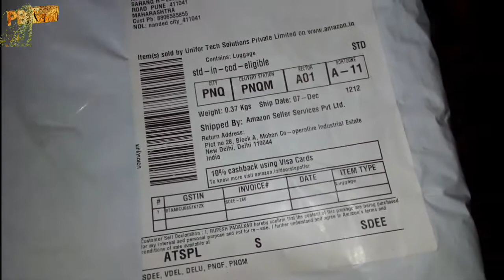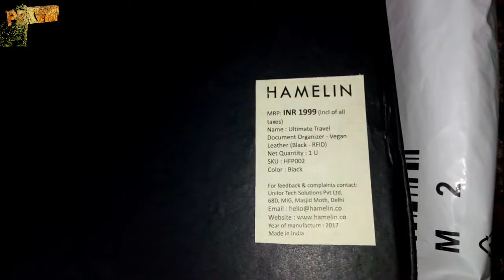Passport✈️Holder Wallet By👝Hamelin with RFID Blocking Technology|Unboxing With review rating|PBross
Ultimate Travel Document Oragnizer/ Passport Wallet with RFID Blocking Technology (Black RFID)

Where 🤔to buy online 🌏 passport holder ?🤗 Check below 👇
Where 🤔to buy best similar products online 🌏?🤗 Check below 👇

👥 Do you also want to try other similar products @Amazon ?

1) flying CLOUDS 3 Pcs RFID Blocking Credit Card Holder Case Cover Sleeve-

2) DEIN KLEIDER Minimalistic Design Anti-Theft RFID Metal Card Wallet-

3) HORNBULL Brown Men's Wallet-

4) AmazonBasics Black Bag Organizer-

5) AmazonBasics Universal Travel Case for Small Electronics and Accessories-

6) Storite 6 Slots Stainless Steel RFID Blocking Metal Credit OR Debit Card Holder for Men Women-

Looking for trending products 📲 online worldwide ?
1) CICICUFF RFID Blocking Credit Card Holder Genuine Leather Organizer Business Travel Card Bag for Women Men Zipper Small Wallet -

2) Multifunctional Rfid Blocking Genuine Leather Passport Cover Leather Wallet Fashion Card Holder Passport Holder Case Money Bag -

3) (10 pcs/set) Anti Scan RFID Blocking Card Sleeve Credit Debit Cards Protection Pouch Security ID Blocker Aluminum Foil Holder-

4) Travel Cosmetic Bag Cartoon Bow Makeup Case Women Zipper Hand Holding Make Up Handbag Organizer Storage Pouch Toiletry Wash Bags-

5) Cosmetic Bag Makeup Bag Travel Organizer Portable Beauty Pouch Functional Bag Toiletry Make Up Makeup Organizers Phone Bag Case-

6) 6 PCS Travel Storage Bag Set For Clothes Tidy Organizer Wardrobe Suitcase Pouch Travel Organizer Bag Case Shoes Packing Cube Bag-

Tired of misplacing your travel cards, driving licence, cash, tickets or passport? Now, worry no more! With the new Premium Hamelin Passport Wallet you can organise all your travel documents in one place and carry them in style. This beautiful passport holder is good enough to organise your family's passports, ID cards and credit cards in one place.

Features & details
THE ULTIMATE RFID BLOCKING TRAVEL WALLET BY HAMELIN : The most ergonomical and spacious wallet you wil ever find with enough room for all your travel documents. This luxurious travel pouch has been delicately handcrafted using the finest quality vegan leather.DESIGN : Contains 8 credit/ ID card slots, 1 passport slot, 1 cheque book slot, 1 boarding pass/ passport photo slot, 1 pen loop, 1 currency compartment with zipper. Multiple passports can also be stored by enclosing the zipperSIZE : Compact design yet large enough to store all the travel documents you need. It measures 24.5 cm x 14 cm x 4cmMATERIAL : Premium quality Faux leather | Proudly handcrafted in India!RFID blocking material helps prevent identity theft by blocking RFID signals of 125kHz, 13.56 MHz, 900 MHz frequencies, frequently used by RFID chips in credit cards and passports. May not block low frequency RFID used for things like employee access cards, and will not block cell phone signals.

Product information Black (RFID)
Manufacturer HamelinItem
part number - HFP00
Product Dimensions - 24.5 x 14 x 4 cm;
358 gASINB06XHL3TBY
Best Sellers Rank - 6018

Team PBross